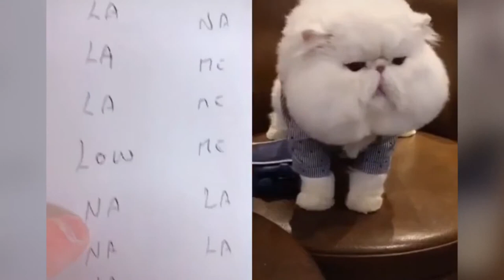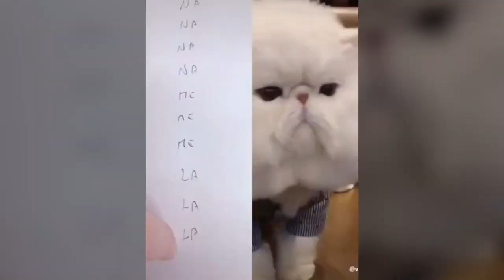Cats talking !! these cats can speak english better than hooman